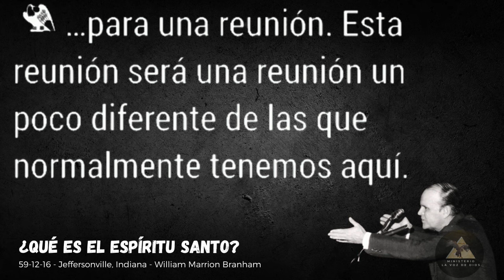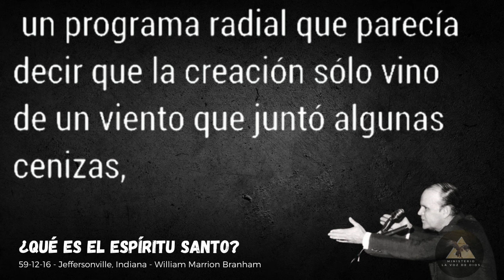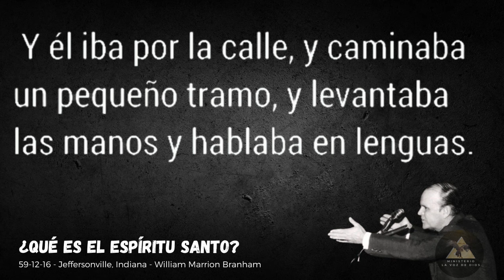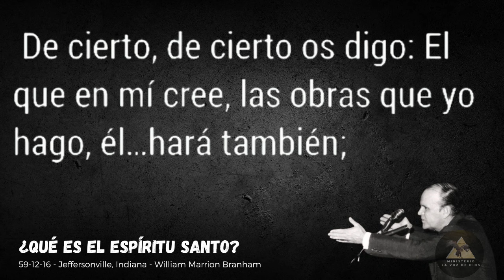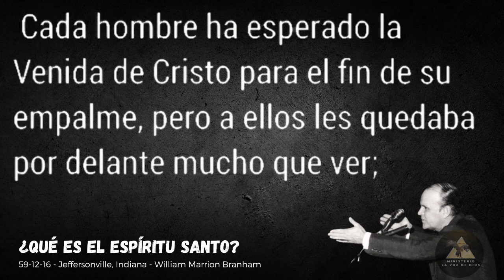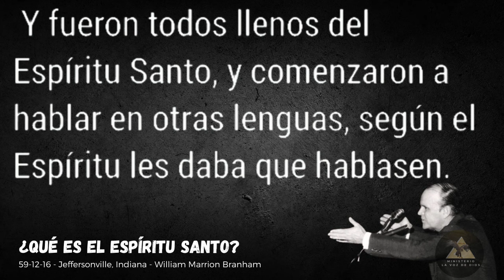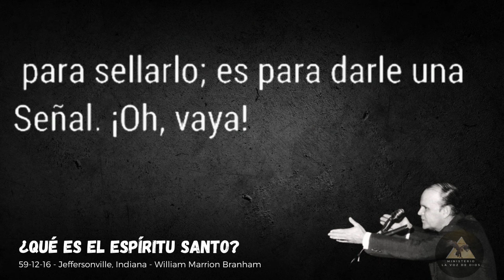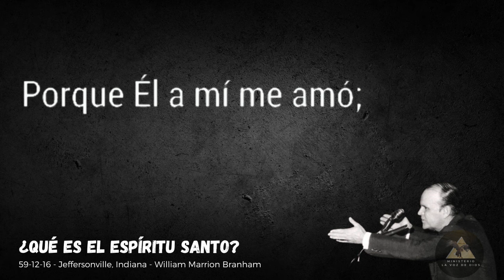"¿Qué es el Espíritu Santo? - 59-1216 - Hno William Marrion Branham